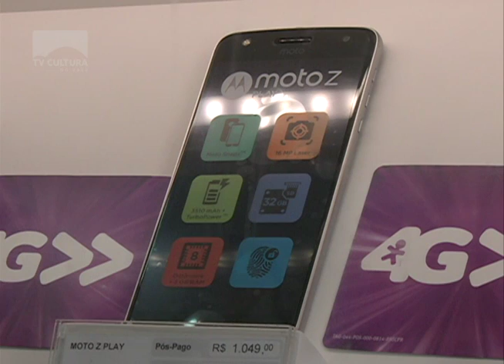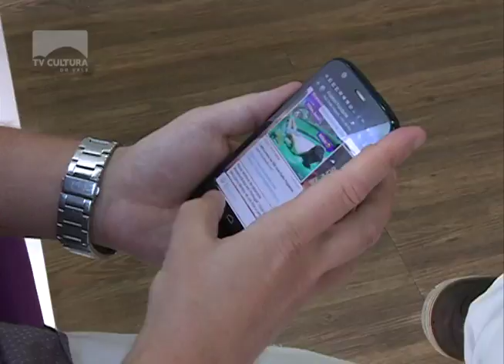Celulares com 2 chips perdem espaço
Até bem pouco tempo, eles eram procurados por quem buscava economia no uso do celular. Mas os telefones com 2 chips perderam espaço no mercado e os motivos são as reduções de tarifas e a mudança de hábitos de consumo.